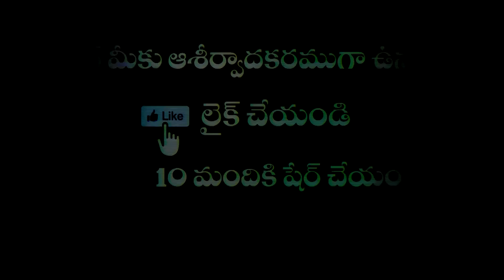Padi Pothunna Padhe Padhe |Calvary Temple Songs || Bro.Saahus Prince | Latest Telugu Christian Song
Latest New Telugu Christian Songs by Bro. Saahus Prince spirit filled songs touched, inspired, motivated and lead millions of people to worship God with their full heart, soul and body. So many people gave witness that they comforted and got a hope to live by listening and singing Calvary Temple songs.

Latest telugu christian songs are always added every year with latest album by Satish Kumar Songs, to know more you must

This video is all about Satish Kumar Songs information but also try to cover the following subject:

 We can get more information on Satish Kumar Songs in Calvary Temple Songs and in Calvary Media Youtube channels
Satish Kumar Songs are always so spiritual and connects you to God through spirit filled lyrics. This video for that reason should be relevant and of interest to you.

This YouTube channel has various other similar videos concerning latest telugu christian songs, christian songs telugu and telugu christian songs

If you were searching for more info about latest telugu christian songs or christian songs telugu did this video assistance?
Perhaps you want to comment listed below and let us understand what else I can assist you with or information on Satish Kumar Songs.

If God is inspiring you to support the ministry which is reaching crores of people,
contribute now...

Our Account Details:

Calvary Temple Foundation
AC No: 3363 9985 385
Branch : Miyapur
IFS Code: SBIN0011668
🔴 ICICI Bank
Account Name: Calvary Temple Foundation
Account No: 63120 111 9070
Branch : Kukatpally
IFSC Code: ICIC0006312
🔴 Andhra Bank
Account Name: Calvary Temple
Account No: 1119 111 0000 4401
Branch : Kukatpally
IFSC Code: ANDB0001119
🔴 Axis Bank
Account No: 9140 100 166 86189
Branch : Kukatpally
IFSC Code: UTIB0000193
🔴 Hdfc Bank
Account No: 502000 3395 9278
Branch : Hydernagar
IFSC Code : HDFC0003777

Calvary Temple - Biggest & Fastest Growing Church in India!